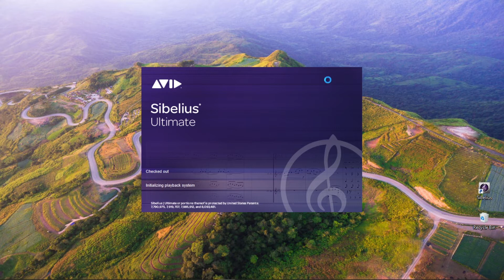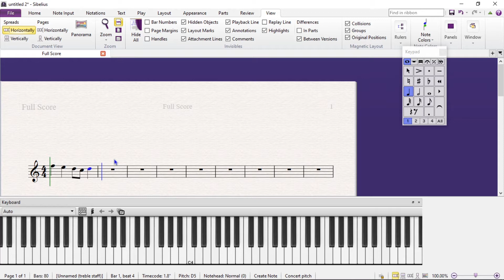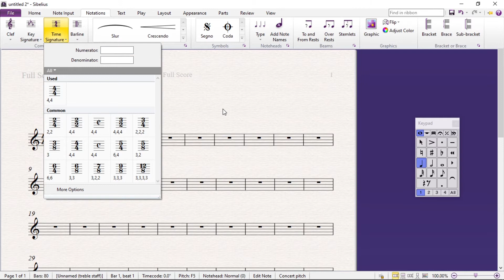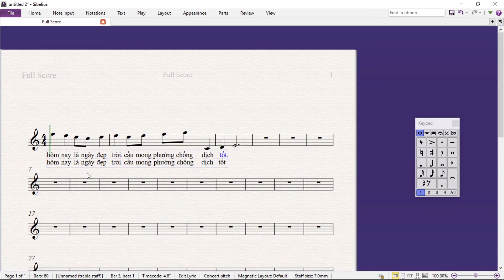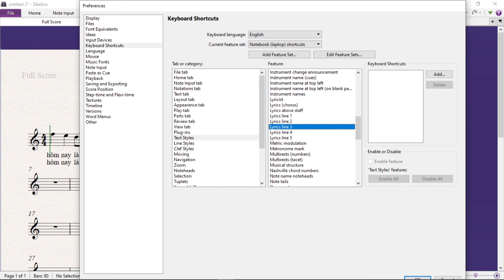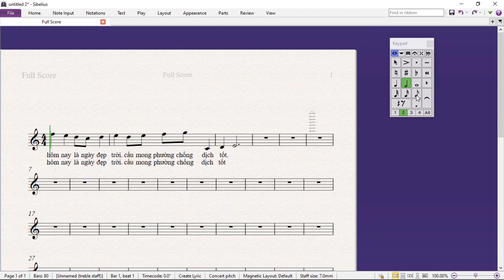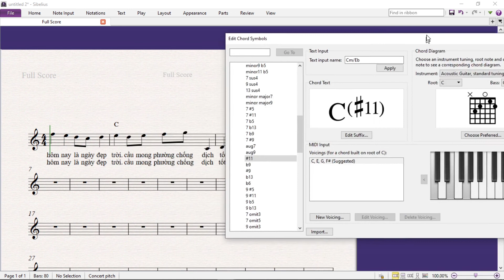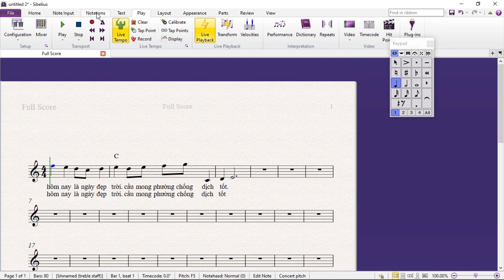Chép bè, chép lời và hợp âm #6 || Sử dụng phần mềm Sibelius || Sinfonia Official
#06. Chép bè, chép lời và hợp âm (Sử dụng phần mềm Sibelius)
🟢 Tham gia Group để cùng giao lưu trao đổi học tập
🟢 Nếu có bất cứ thắc mắc hay trở ngại, vui lòng comment phía bên dưới hoặc tham gia group ZALO để trao đổi các bạn nhé ✅
💡 Phần mềm chép nhạc Sibelius là một công cụ không thể thiếu cho các nghệ sĩ âm nhạc không chuyên và chuyên. Nếu bạn đang hoạt động trong lĩnh vực âm nhạc, tìm hiểu và khám phá cũng như thành thạo kỹ năng chép nhạc là không thể thiếu. Nếu bạn không có kỹ năng đó (kỹ năng chép nhạc bằng phần mềm), tương tự như làm trong lĩnh vực văn phòng mà không biết sử dụng phần mềm WORD, bạn hiểu điều tôi nói chứ!
💡 Nếu có bất cứ thắc mắc hay trở ngại, vui lòng comment phía bên dưới
Bấm vào 🔔 để nhận video mới nhất các bạn nhé!